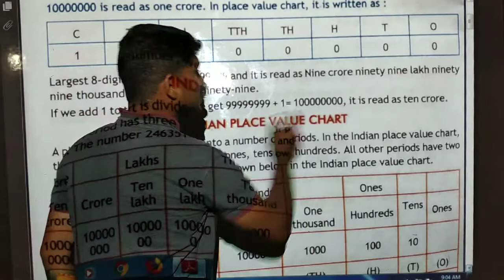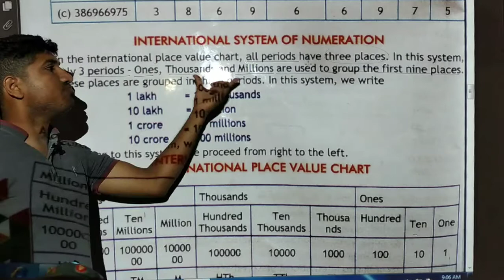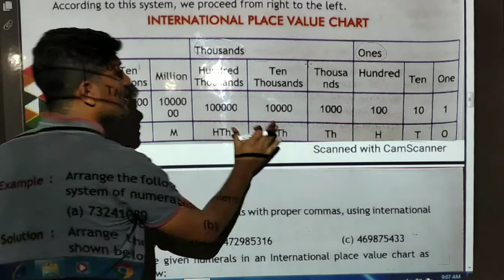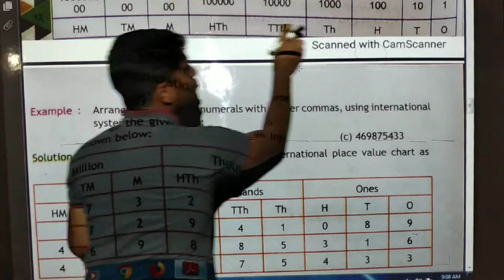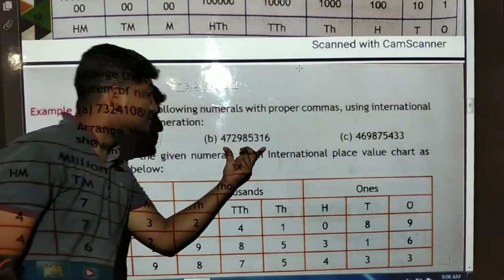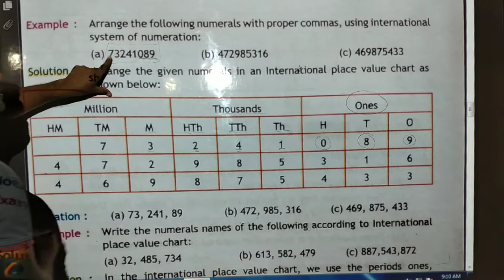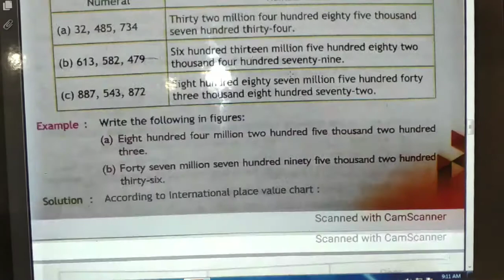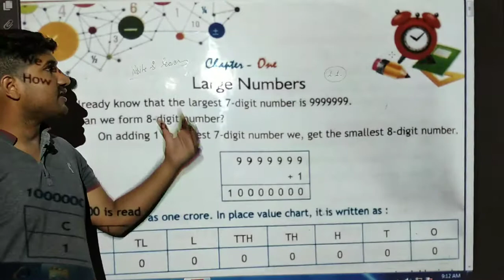Class 5th math